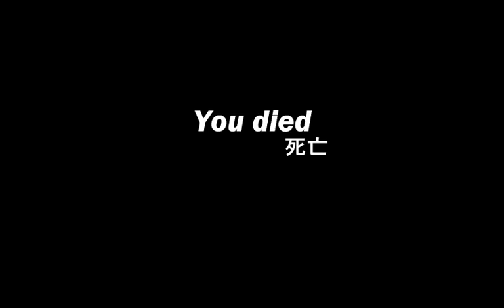Let's Play Flash - Number Ninjas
Now with 100% fewer Naruto jokes.  Believe it!